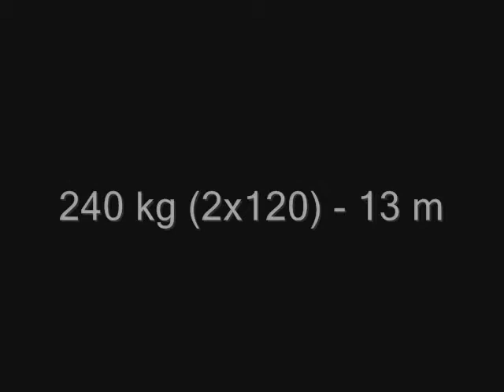Farmers walk 2x100 kg, 2x120 kg and 2x70kg in Manusgrips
First time ever I try this.
BW - 90 kg.